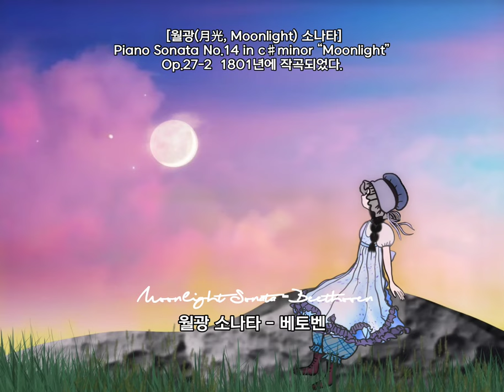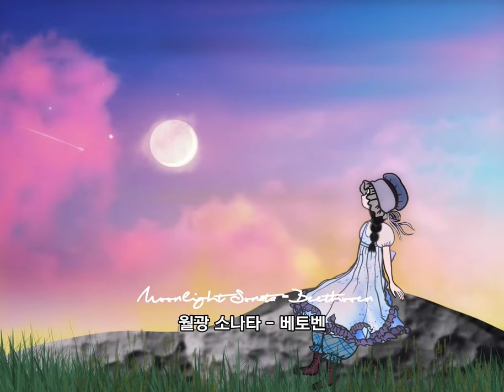쏟아지는 비에 모든 근심 다 씻겨나가길 Moonlight Sonata - Beethoven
비 피해없길 바랍니다🙏🏻